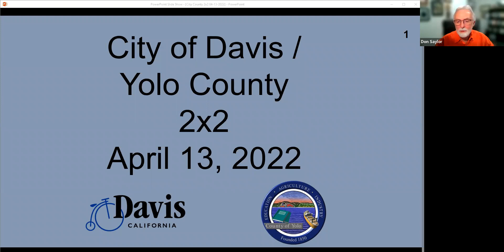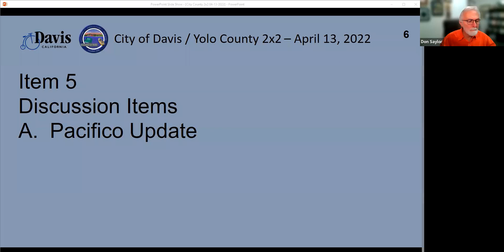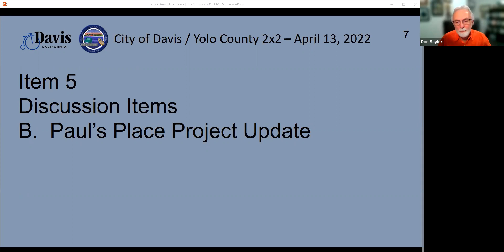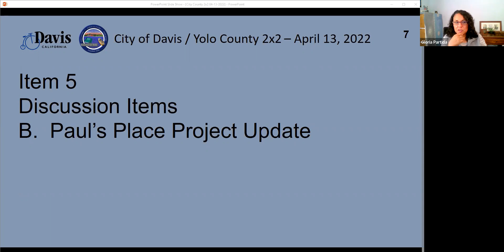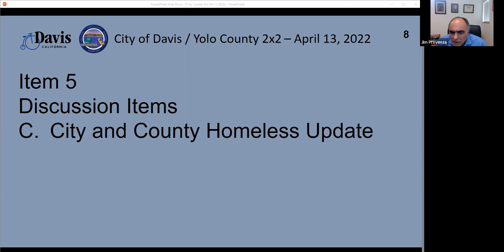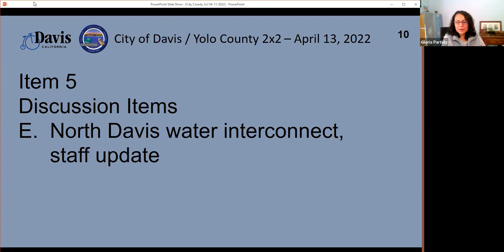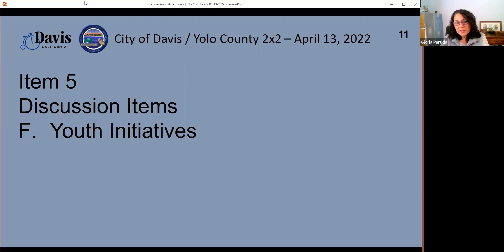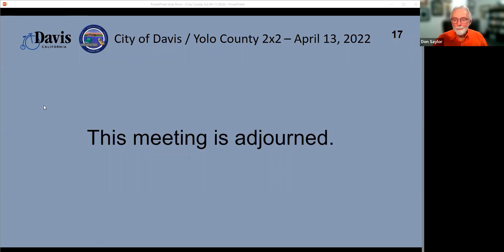City of Davis / Yolo County 2x2 - April 13, 2022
Meeting of the City of Davis / Yolo County 2x2 held on April 13, 2022.